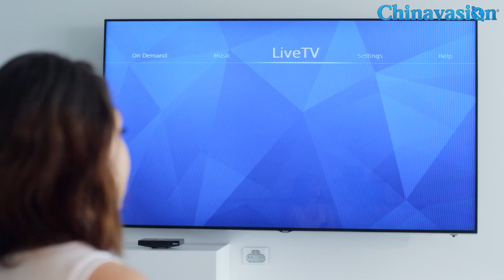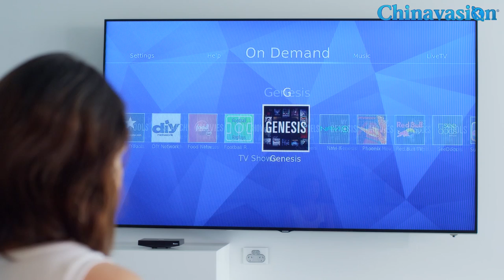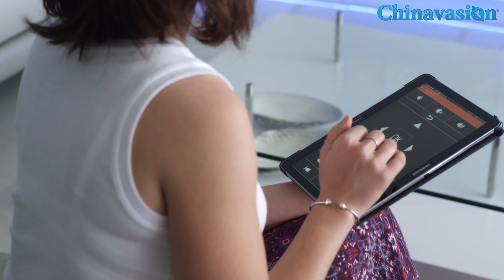How Does Kowan TV Box Work? Linux OS, Quad-Core Processor, 2GB RAM, Mali-450 GPU, WI-FI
Kowan TV Box - Linux OS, Quad-Core Processor, 2GB RAM, Mali-450 GPU, WI-FI

1. Powerful TV box with Quad-core processor, 2GB Ram, and Mali-450 GPU

2. Thousands of free channels for you to enjoy

3. Countless On-Demand channels to ensure you’ll never again miss your favorite show or movie

4. Wi-Fi connection to download all the latest TV apps

Product Code in Chinavasion:
CVADP-E646